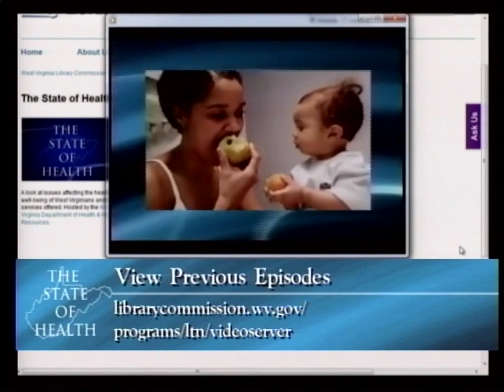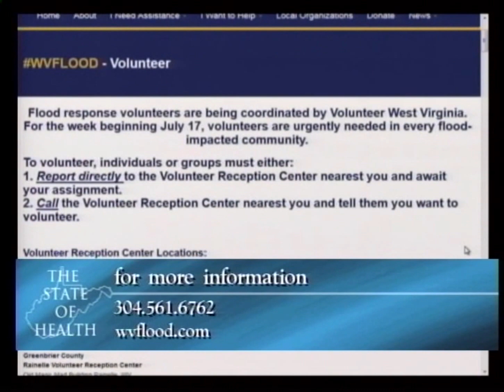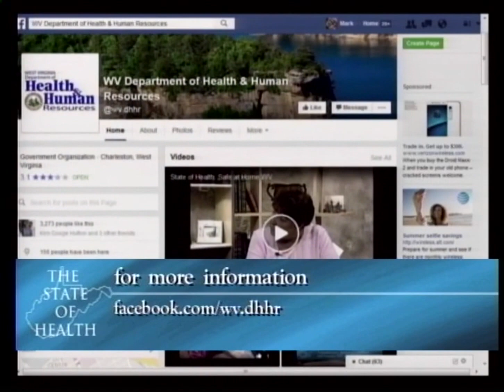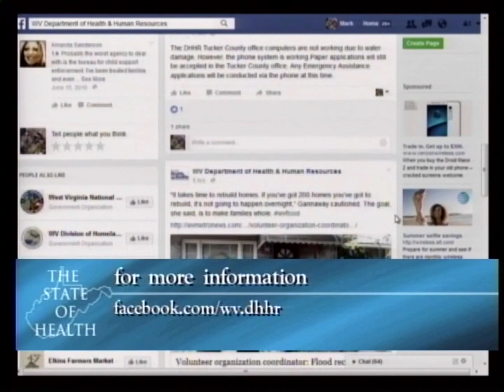The State of Health - August 2016. Part 3: Flood Recovery - Statewide Response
WV Department of Health and Human Resources Cabinet Secretary Karen L. Bowling talks with West Virginia National Guard Major General James Hoyer about the State’s Emergency Operations Center and the role of the West Virginia National Guard in responding to the June 23 flooding.